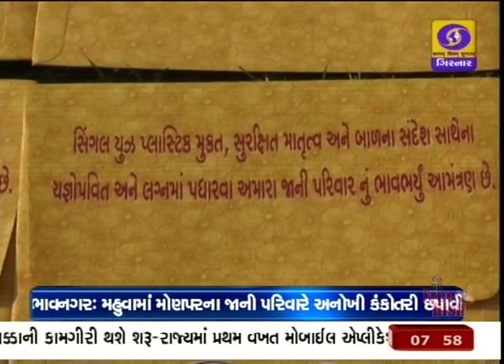ભાવનગરના મહુવા તાલુકામાં એક પરિવારે લગ્નની અનોખી કંકોતરી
ભાવનગરના મહુવા તાલુકામાં એક પરિવારે લગ્નની અનોખી કંકોતરી છપાવીને સૌનું ધ્યાન આકર્ષિત કર્યું હતું./ મોણપરના જાની પરિવારે કેન્દ્ર સરકારની વિવિધ યોજના અને સ્વચ્છતા સંદેશને પોતાની દીકરીની લગ્ન કંકોતરીમાં સ્થાન આપી ,એક અનોખા અભિગમની પહેલ કરી છે./ પ્રધાનમંત્રીનરેન્દ્ર મોદીની કાર્યશૈલીથી પ્રભાવિત આ પરિવારે તેમની યોજનાઓ અને ,ખાસ સ્વચ્છતા તેમજ સિંગલ યુઝ પ્લાસ્ટિક પર ,પ્રતિબંધની સાથે સાથે ,બેટી બચાઓ-બેટી પઢાઓની કંકોતરી છપાવીને ,તેને મુખ્યમંત્રી અને પ્રધાનમંત્રીને પણ મોકલી છે. /જેમાં મુખ્યમંત્રી દ્વારા તેમના પરિવારને આ પ્રસંગની શુભકામના પાઠવતો સંદેશ પણ મોકલવામાં આવ્યો છે.